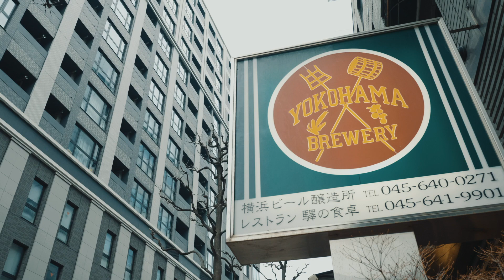リスペクトでつながろうコラボ１ 横浜ビール - ともに生きる社会かながわ憲章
横浜ビールと神奈川県がコラボレーションし、 「かながわリスペクトビール」が誕生しました。
これは、かながわ憲章「リスペクトでつながろうコラボ」の第１弾です。

リスペクトでつながろうコラボは、「ともに生きる社会かながわ憲章」の理念を広く社会に浸透させるため、企業や団体とコラボレーションし、様々なプロダクトやサービスを発信していくプロジェクトです。